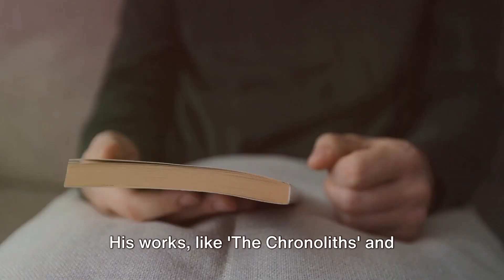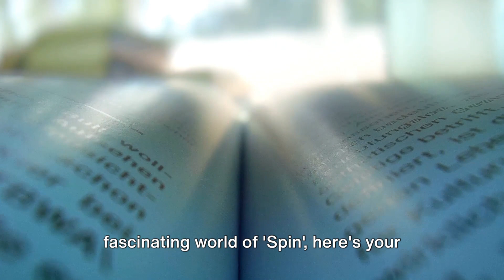Spin A Virtual Discussion with the Beamers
All are welcome to join the discussion. to receive the log on information.